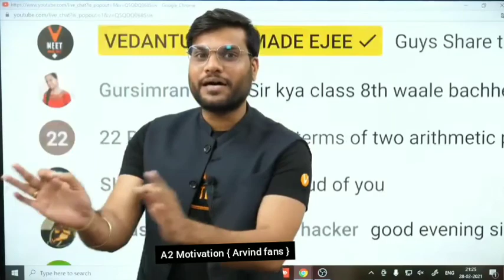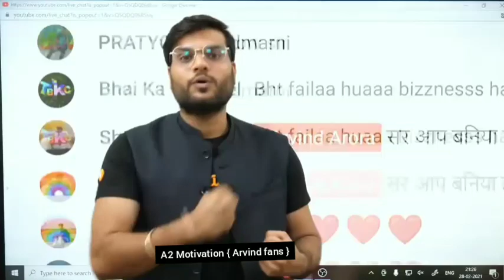पैसे से पैसा कमाये | A2 sir Motivation | A2 Motivation Arvind Arora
ऐसे ही videos के लिए subacribe करें channel को ओर like करे video को । ओर पाए मौका चैनल पे feature होने का । मुझे instagram पे follow करना न भूले 👉 a2motivationofficial_

नमस्कार दोस्तों स्वागत है आपका अपने YouTube channel 📚📚  Amazing facts📚📚 में। दोस्तों इस चैनल पर प्रतिदिन नई-नई ज्ञानवर्धक (knowledgeable) , मनोरंजक ( entertaining ) , तथा प्रेरक ( motivational) videos देखने को मिलेंगे। जिसे देखकर आप अपने जीवन में नई नई बहुुुत कुछ सीख सकते हैं तथा अपने सपने को साकार कर सकते हैं। यह Arvind arora ji का Official YouTube channel नहीं है। यह A2 Motivation {Arvind fan } YouTube channel सिर्फ कुछ सिखाने के लिए है।

ˍˍˍˍˍˍˍˍˍˍˍˍˍˍˍˍˍˍˍˍˍˍˍˍˍˍˍˍˍˍˍˍˍˍˍˍˍˍˍˍˍˍˍˍˍˍˍˍˍˍˍˍˍˍˍˍˍˍˍˍˍˍˍˍˍˍˍˍˍˍˍˍˍˍˍˍˍˍˍˍˍˍˍˍˍˍˍˍˍˍˍˍˍˍˍˍˍ

arvindarorahits
Arvind Arora Chemistry class 12th
 a2sir
a2hits
 a2motivation
 arvind arora

A2motivation
 Arvind arora
Amazing facts
Facts
Facts video
A2 Motivation
A2motivatio
A2 ke lines
A2 Sir
Arvind sir